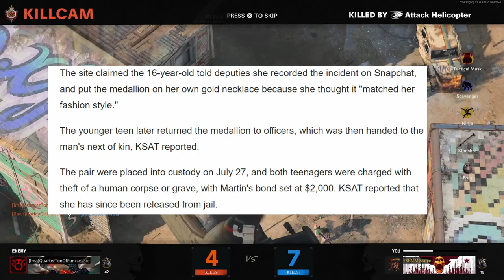Teens Steal Necklace Off Dead Body For Clout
Closet Led Strips:
My Desk:

RGB Mouse Pad: